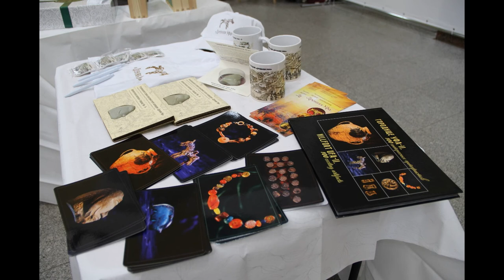The Nesterov Art Museum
The most useful pastime is going to the museum, isn't it? If you agree, then pay attention to the Nesterov Art Museum. Here you can plunge into Bashkir culture and get aesthetic pleasure not only from the works of artists and sculptors, but also from the museum building itself, because it’s one of the oldest buildings in Russia and it’s made in the style of modern.

by Khalimova Leisan